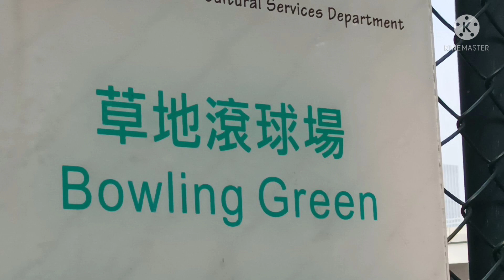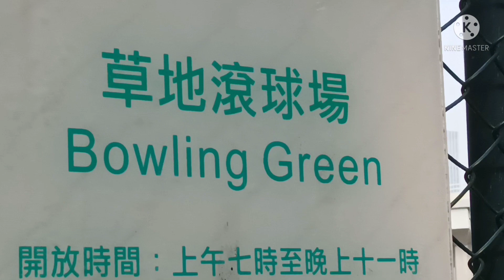BOWLING GREEN Exercise good for health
Bale Ito na yung way ng exercise nila bilang my edad na